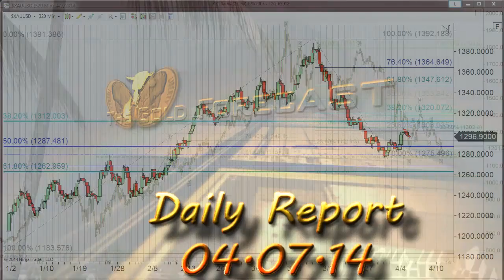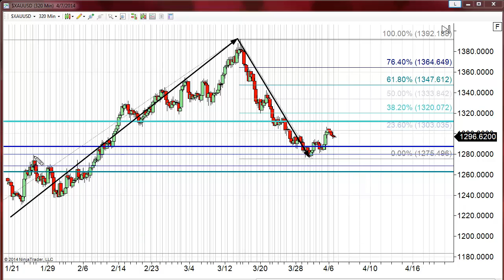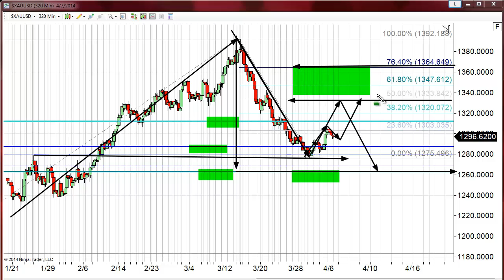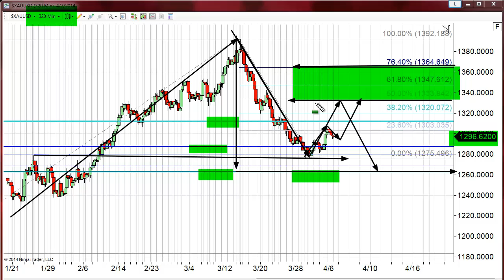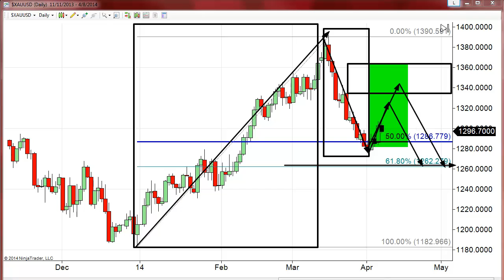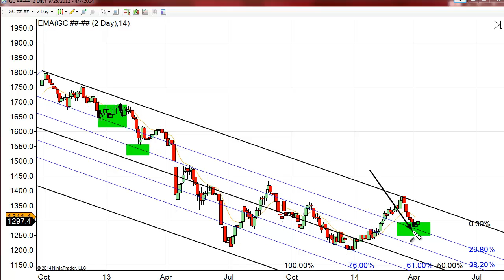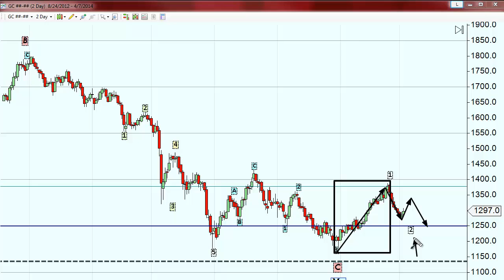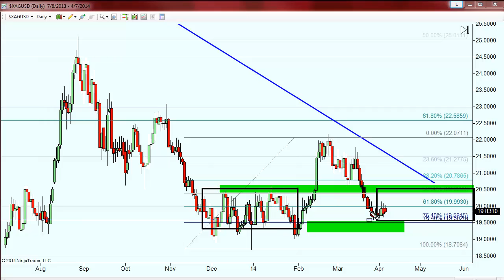Day Of Digestion | Gold Forecast 04.07.2014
Despite an assist from a weaker dollar, gold prices slipped about $5 today, taking the leading precious metal below 1300. There was wariness around the markets today.